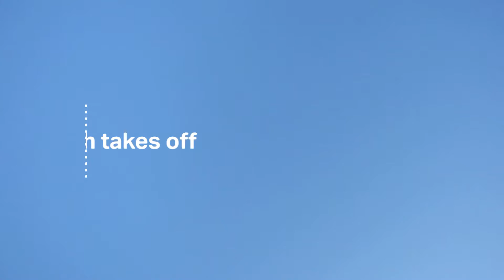Aerospace research takes off – Zouheir Fawaz, FRAMES Lab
Zouheir Fawaz is the founder and principal investigator of the Facility for Research on Aerospace Materials and Engineering Structures (FRAMES) lab at Ryerson University in Toronto. He and his graduate students work with several industry partners to develop and test materials and structures that improve the safety, durability and fuel efficiency of airplanes.

Read how researchers at Ryerson’s FRAMES lab worked with Pratt & Whitney Canada to test the next generation of biofuels.